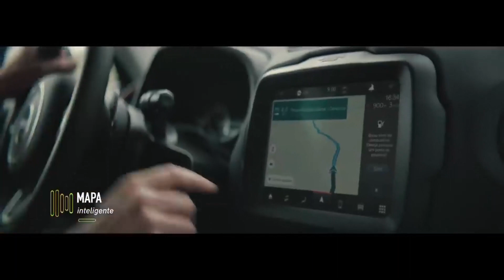Jeep em Ação: IPVA Grátis e Financiamento sem Juros em 36 Vezes para Renegade e Mais!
A Jeep apresenta condições exclusivas para quem deseja sair de carro novo! Além de IPVA grátis, aproveite financiamento sem juros em 36 vezes. Descubra também a supervalorização do seu usado em até R$ 16.000, dependendo do modelo!